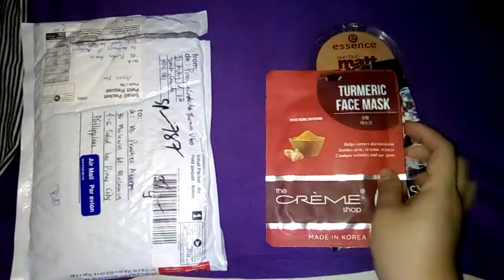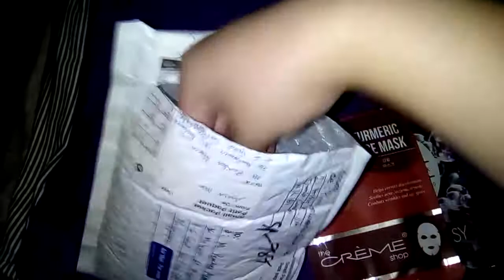Gifts from sis Ana Mae of Pinay In Canada Thomas ❣️ thank you sissy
Again my heart is full of love ❤💕

✨Let‘s Inspire Others Through Social Media ✨

Love,

Peach